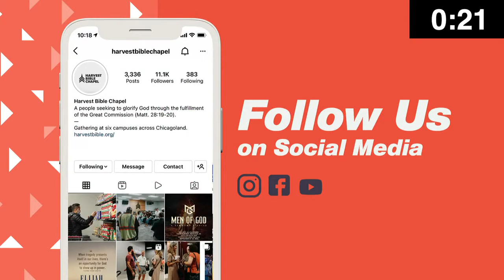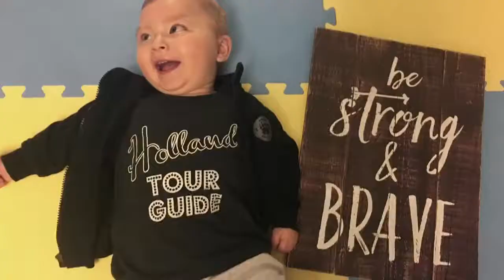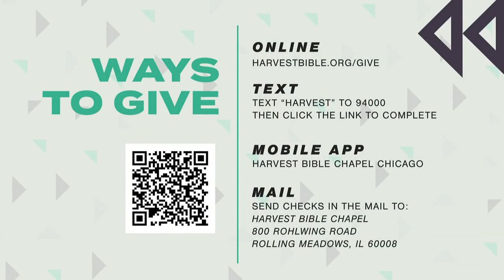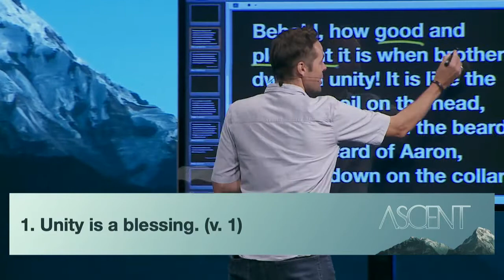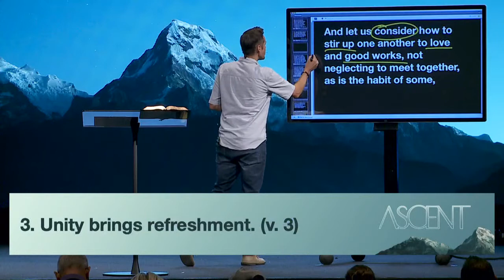Dwelling in Unity | Pastor Jeff Thompson, August 13–14, 2022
Exploring the abundant blessing of dwelling in Christian community. No matter the trials or the joys, the dry seasons or the rich seasons, we are called to the joy of walking in unity together. Join us as we continue our series in the Psalms of Ascent.

Dwelling in Unity | Psalm 133